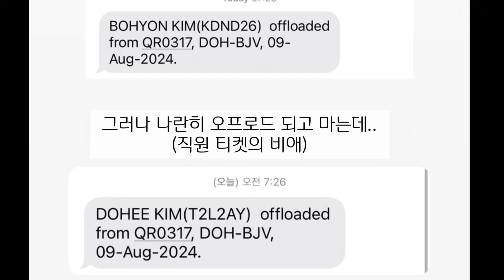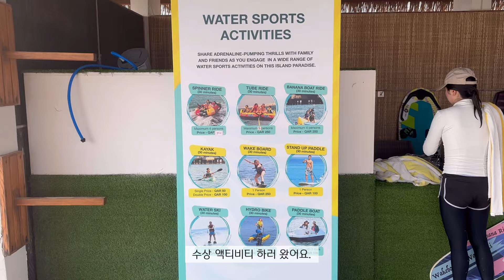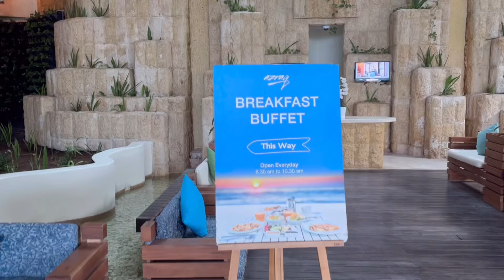[승무원 Vlog] 카타르에서 휴가를..? 🇶🇦 | 카타르의 몰디브, 바나나 아일랜드에서 호캉스하기🏝️✨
이렇게 될 줄 몰랐는데 그래도 즐거웠다. 히히